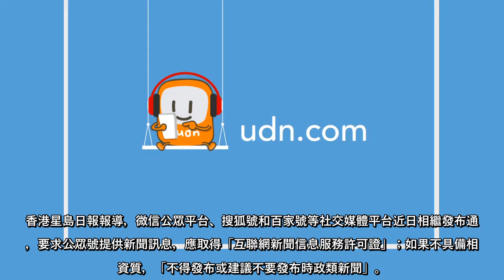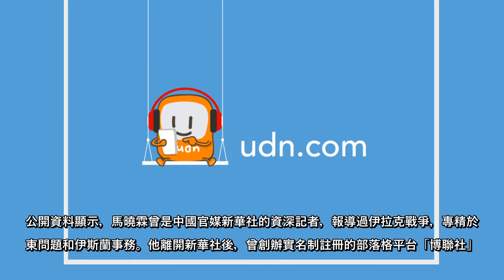中國國家網信辦日前的會議指，要重點加強管理新媒體。多個社交平台近日發布通知，建議未獲許可的用戶，勿發布政治、經濟、軍事和...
中國國家網信辦日前的會議指，要重點加強管理新媒體。多個社交平台近日發布通知，建議未獲許可的用戶，勿發布政治、經濟、軍事和外交等訊息。有國際關係學者自嘲，要改走吃喝玩樂路線。
陸媒法治日報報導，中共中央網絡安全和信息化委員會辦公室（網信辦）1月29日以視訊召開全國網信系統規範網路傳播秩序工作視訊會議。
身兼中共宣傳部副部長的中共網信辦、國家網信辦主任莊榮文在會中指，今年是中共建黨100週年、「十四五」開局之年，維護網路傳播秩序，確保網路空間「正能量充沛」、「主旋律高昂」有特殊重要意義。
他說，無論什麼性質的平台、傳播方式，都要把「堅持正確政治方向、輿論導向和價值取向」放在首位；並強調要重點加強「自媒體」（新媒體）的規範管理，加大對違規違法帳號和所在平台的懲罰力度，讓「監管長牙齒」。
香港星島日報報導，微信公眾平台、搜狐號和百家號等社交媒體平台近日相繼發布通知，要求公眾號提供新聞訊息，應取得「互聯網新聞信息服務許可證」；如果不具備相關資質，「不得發布或建議不要發布時政類新聞」。
通知又指建議不具備上述資質的帳號，「不要採編發布、評論解讀政治、經濟、軍事、外交領域及重大突發事件等相關訊息內容。」
報導指出，浙江外國語學院教授馬曉霖29日在微博發文表示，收到客服電話告知，「今後微博不能再發政治、經濟、軍事等原創內容」。他自嘲做為國際問題研究者和專欄作家，日後只能走吃喝玩樂的路線。
公開資料顯示，馬曉霖曾是中國官媒新華社的資深記者，報導過伊拉克戰爭，專精於中東問題和伊斯蘭事務。他離開新華社後，曾創辦實名制註冊的部落格平台「博聯社」。  ...